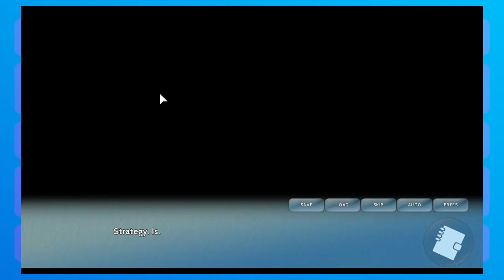Asagao Academy Part 15 - The Flower Festival!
Oh no who do we choose to date!?